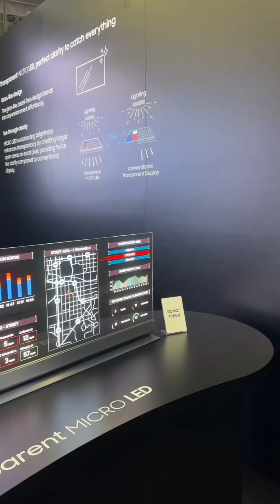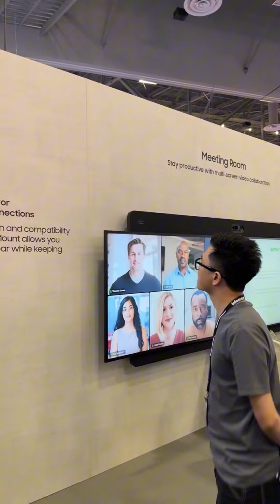Samsung en InfoComm presentando sus increíbles pantallas🤩.